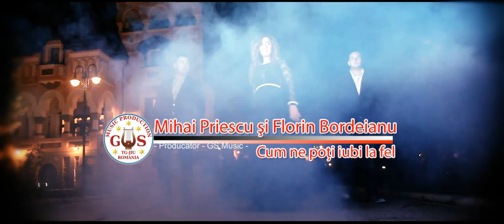Mihai Priescu şi Florin Bordeianu -Cum ne poţi iubi la fel (Official Video) NOU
Video - Toni Matei & Aurel Colceag,
Muzica - Florin Bordeianu,
Text - Adi Mihu,
Orchestraţie - Florin Peste.

GS.MUSIC PRODUCTION.Firma producatoare de muzica populara si nu numai ,va ofera o gama variata de interpreti din toate zonele folclorice ale Romaniei ,marfa cele mai mici preturi ,comenzi en-gross ,urmariti noutatile noastre pe pagina;
Acum puteti cumpara albumele preferate , mai usor si repede de oriunde va veti afla atat din  tara cat si din orice colt al lumii  ,noi va punem la dispozitie trei magazine online .

GS Music  Production  este gata de a livra oriunde  aveti nevoie in maxim 48 de ore. Contează pe noi. ... Astfel avem garanţia că veţi beneficia de cele mai bune albume ,am fi onoraţi să deveniţi clientul nostru şi vă mulţumim anticipat.
Contactati-ne fara sa mai stati pe ganduri.

Abonati-va pentru a avea acces la cea mai frumoasa muzica !!!
 Cel mai mare producator si distribuitor audio-video din Oltenia!